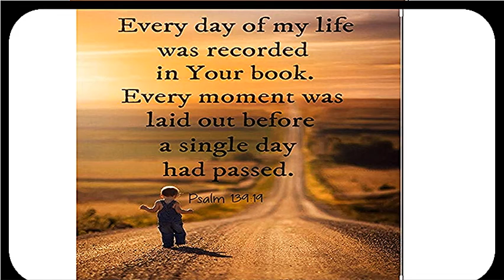Psalm 139 19 Part 1 God's intolerance of Sin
According to God’s word we know that He is grieved and cannot abide the presence of evil, He has endured them long enough. God does not bear the sword in vain, his hatred of sin ensures the recompense of wicked hearts.